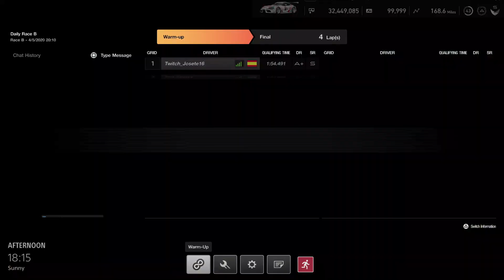GT Sport: Beating A GT Sport World Finalist?!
Hello everyone, in today's video we take on some truly quick drivers, some of which have even been in the GT sport world finals! Can we not only out qualify them but also beat them?!